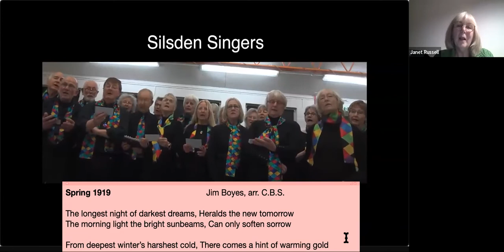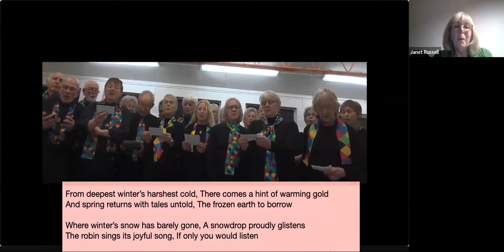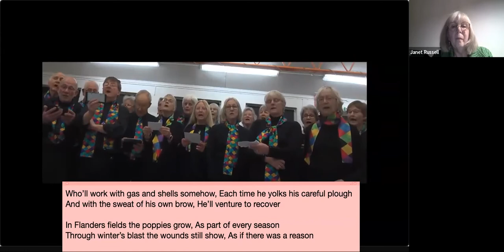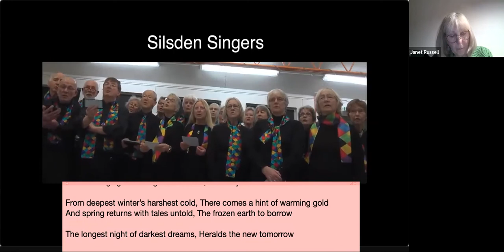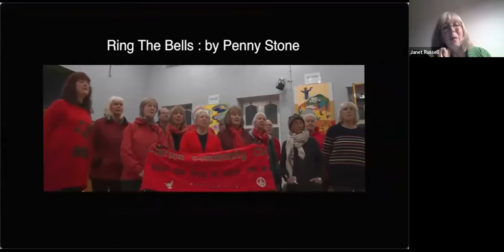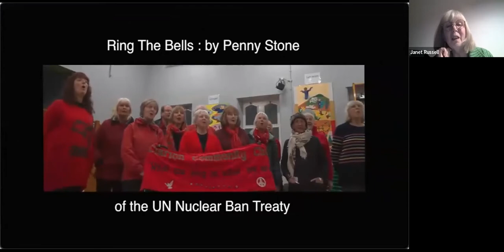Frankie hosts Songs Striving for Peace - Musicians for Peace and Disarmament.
𝐒𝐨𝐧𝐠𝐬 𝐒𝐭𝐫𝐢𝐯𝐢𝐧𝐠 𝐟𝐨𝐫 𝐏𝐞𝐚𝐜𝐞

This is a recording of a concert Frankie Armstrong hosted for Musicians for Peace and Disarmament on Thursday March 24th 2022.

Featuring sets from Frankie,
Rory McLeod,
Mike and Reina Reinstein
Laura Ward and Adam Ronchetti
Julian Goodacre
and choirs from Janet Russell

Funds raised will be distributed to organisations that work for peace (CND, CAAT - Campaign Against the Arms Trade), to support the victims of war, and for many small projects such as a music school for young people in Gaza.